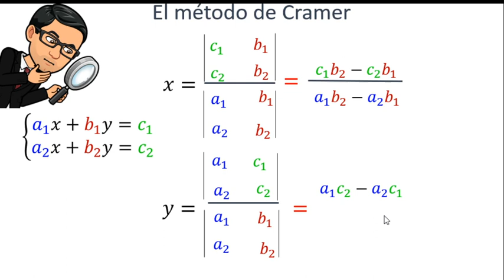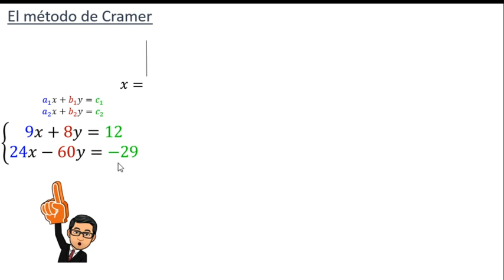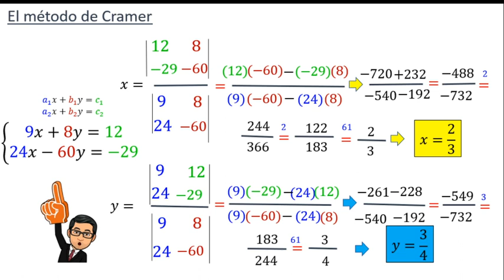MÉTODO DE CRAMER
ejemplos de método de Cramer, mediante sistema de ecuaciones lineales